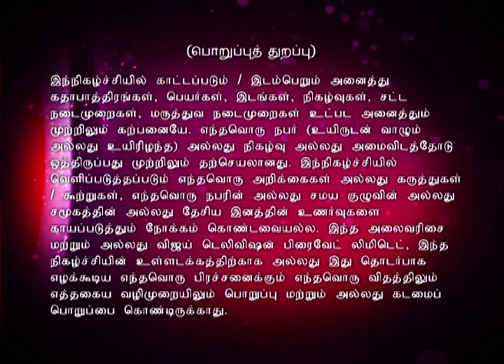Sanathana Dharmam | Episode 238